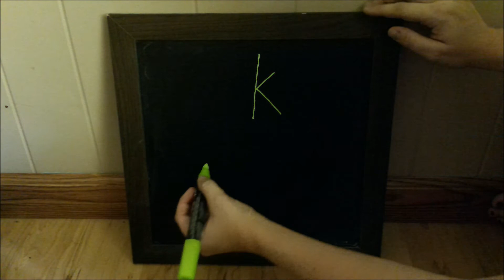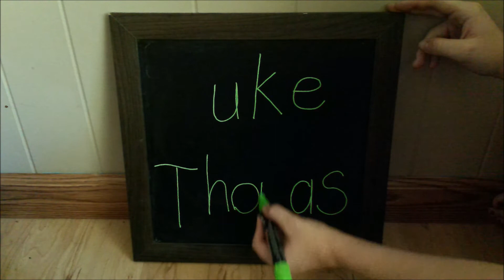Name Reveal! ~ Baby Boy #2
What we finally decided to name our second baby boy.